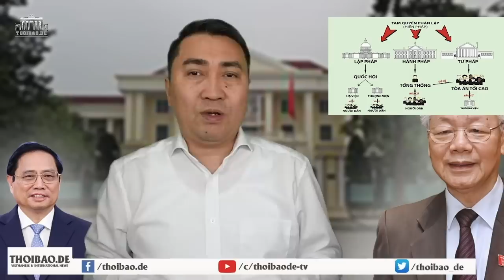Những ông Bộ trưởng đang “nằm trên than hồng”, bao giờ rớt xuống „Hỏa diệm sơn“?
Vào đảng để làm quan kiếm tiền, chỉ có dân là trắng tay